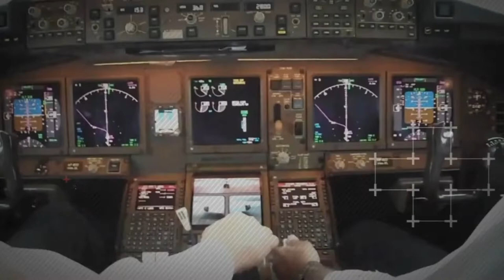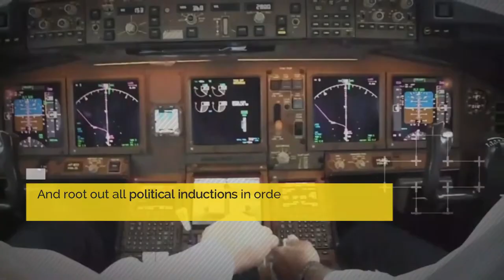Prime Minister Imran Khan Ordered An Independent Inquiry Incident Of PK8303 | PTI Official |26 Jun20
The sad incident of PK8303 shook Pakistan. Prime Minister Imran Khan ordered an independent inquiry that exposed numerous politically influenced hirings devoid of any merit, reflecting the actual cause of PIA’s downfall. This report will be a stepping stone in bringing true reforms in PIA.